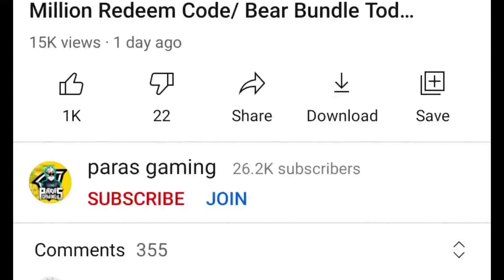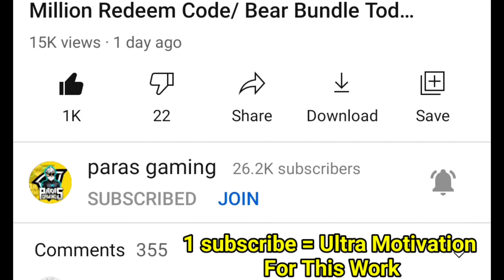new rank season 22 rewards| rank token rewards s22| heroic t shirt free| scar free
New Rank Season 22 in Free Fire| Free Reward's Confirm Date| Season 22

new rank season
rank season 22
free fire new rank season
season 22 kab start hoga
Free Fire Season 22
Rank Match Season 22
Garena New Rank season
Season 22
rank match not open
New Rank season start
why rank match is not opening
rank match not start
rank season ended
free fire rank match problem

credit  :- aorus ff
       :- Knightclown
     :- morfeo.ofc
:- vazamentos
:-bart ff
:- ff dataminer
:- nard  texture
:- etc😅

📷FaceBook ( Paras Gaming )

Game Name :- ■□■PⒶⓇⒶⓈ■□■

Gaming Phone :- Realme Narzo 30 Pro
                                 ( 8gb  : Ram )